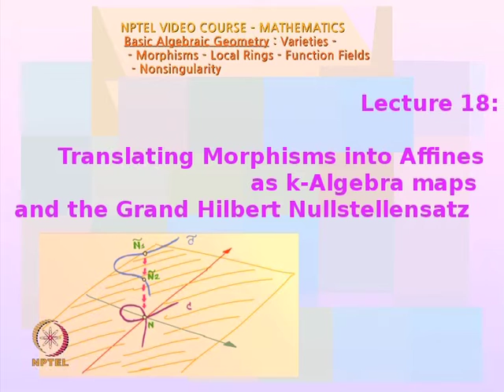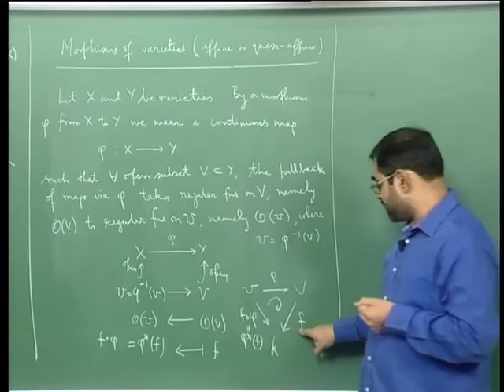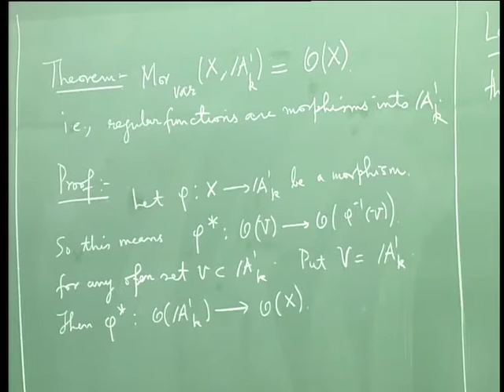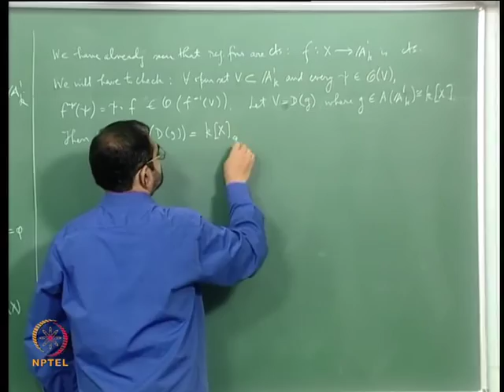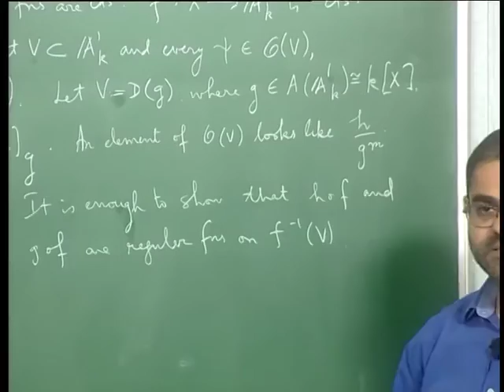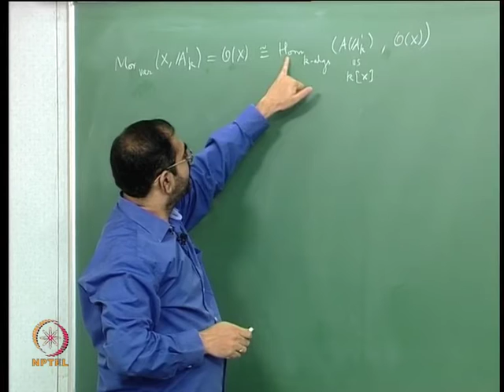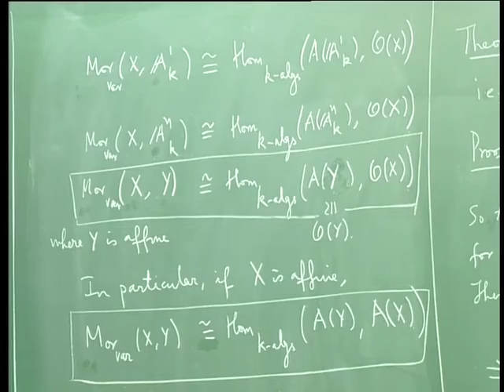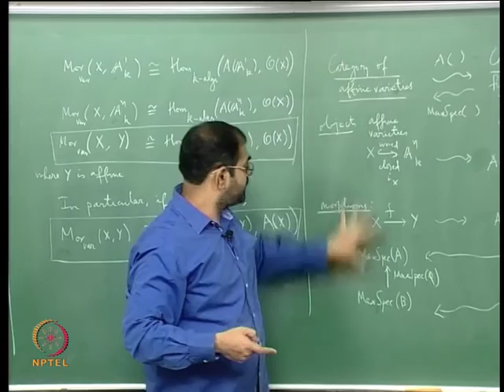Mod-08 Lec-18 Translating Morphisms into Affines as k-Algebra maps